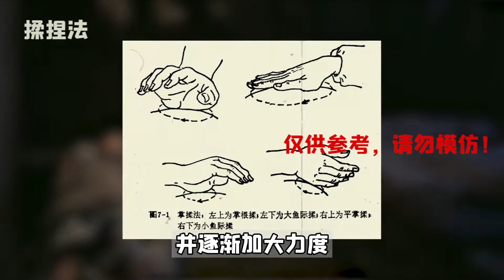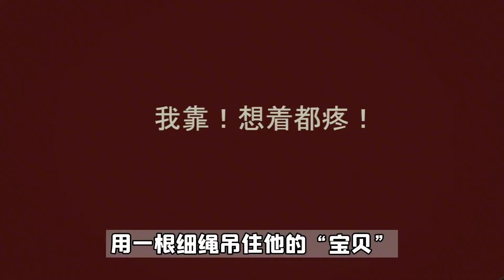6岁被亲爹净身，随后得知溥仪退位，中国最后一个太监一生传奇！【抱朴工作室】